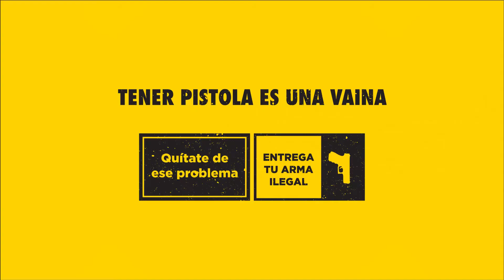Un arma de fuego ilegal, es tu camino a la perdicióntrégala!